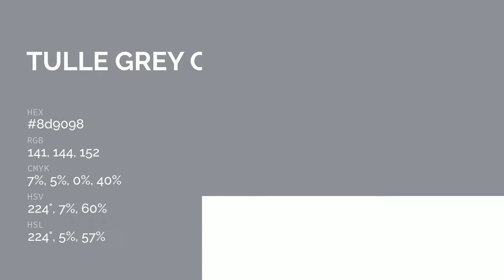Tulle Grey color 8d9098 hex color - Blue color - Warm color 8d9098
What color is Tulle Grey ? 8d9098 hex color - Blue color - Warm color 8d9098

Hex 8d9098 Color Code is also known as Tulle Grey color.